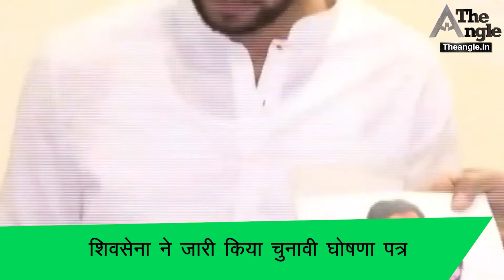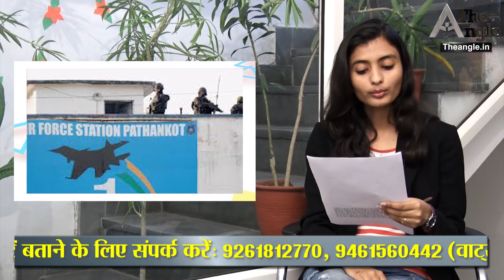शिवसेना ने जारी किया चुनावी घोषणा पत्र